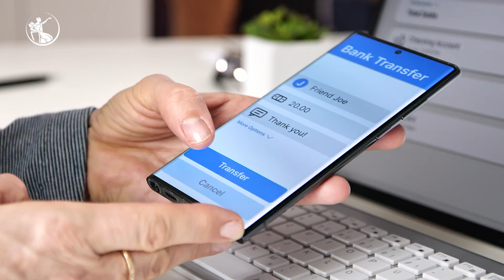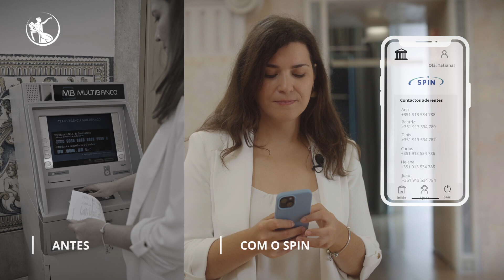Conferência de imprensa de apresentação do SPIN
No dia 21 de junho, o Banco de Portugal apresentou, em conferência de imprensa, o SPIN.
O SPIN é uma funcionalidade lançada pelo Banco de Portugal que permite fazer transferências usando apenas o número de telemóvel do destinatário ou, no caso das empresas, o número de identificação de pessoa coletiva.